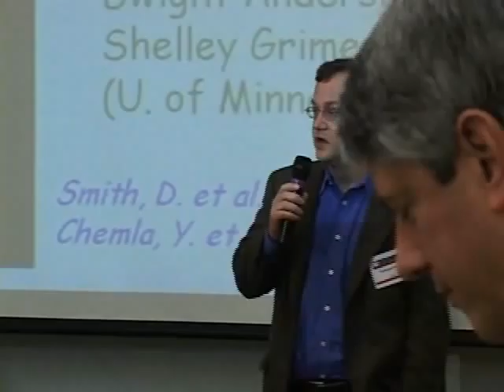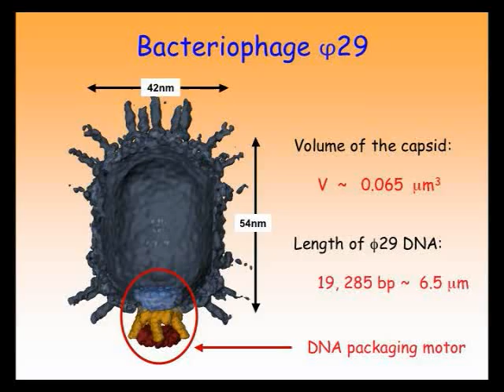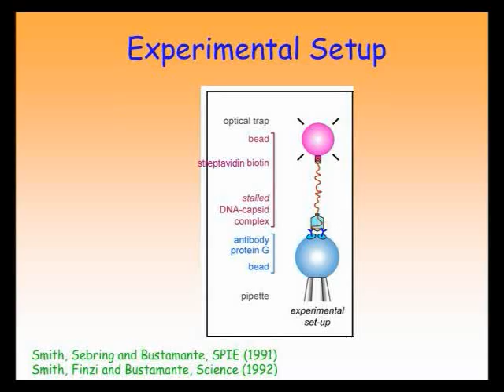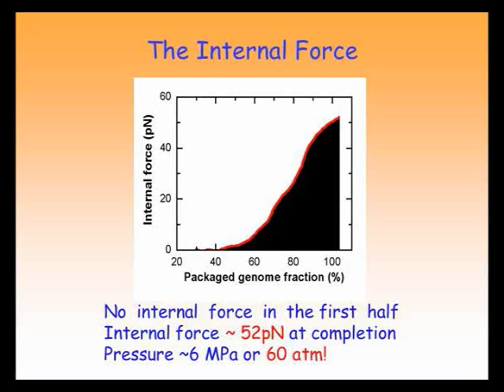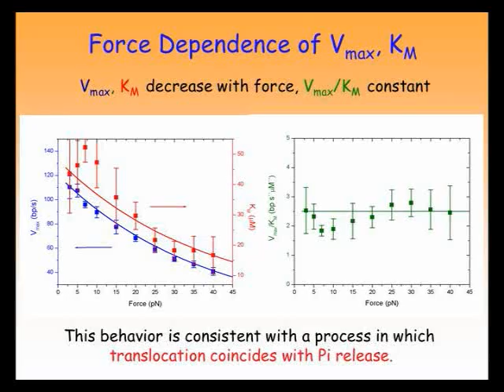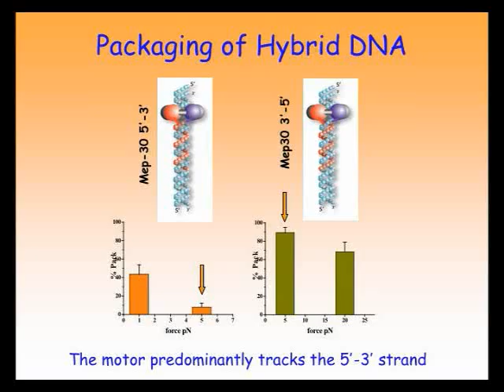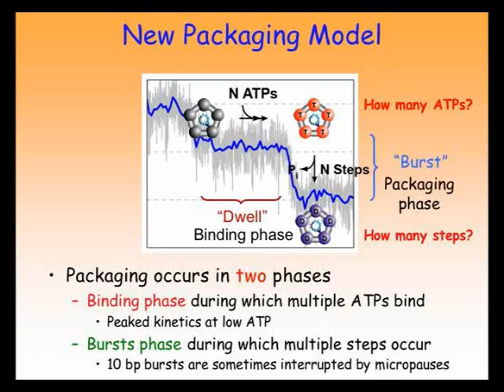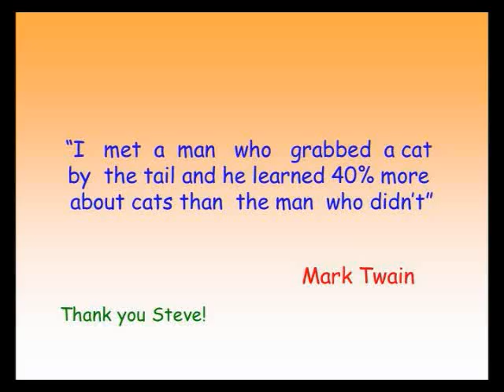Frontiers in Laser Cooling, Single-Molecule Biophysics and Energy Science: Carlos Bustamante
Carlos Bustamante presents a talk at Frontiers in Laser Cooling, Single-Molecule Biophysics and Energy Science, a scientific symposium honoring Steve Chu, director of Lawrence Berkeley National Laboratory and recipient of the 1997 Nobel Prize in Physics. The symposium was held August 30, 2008 in Berkeley.